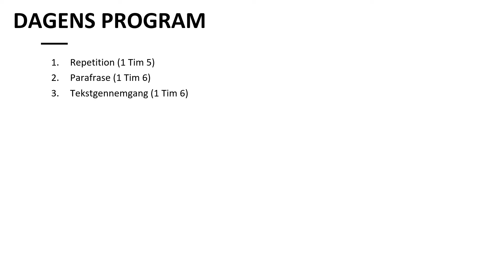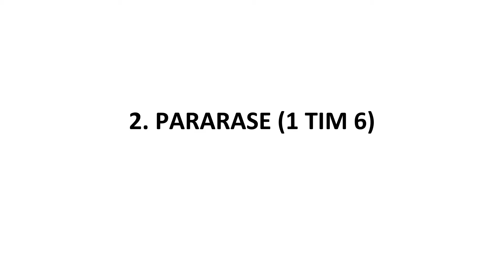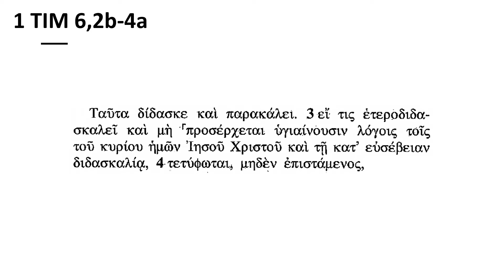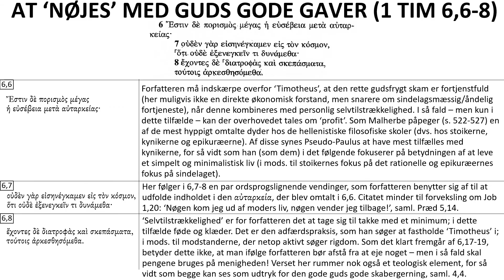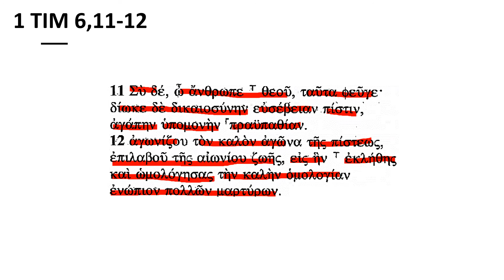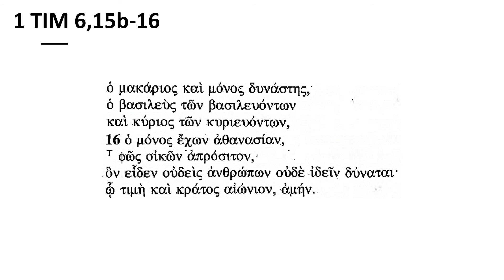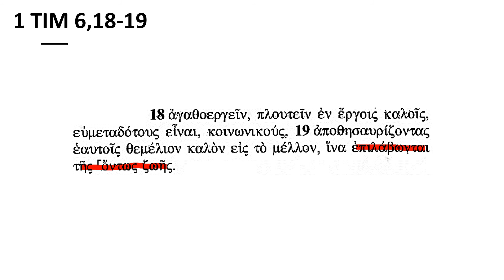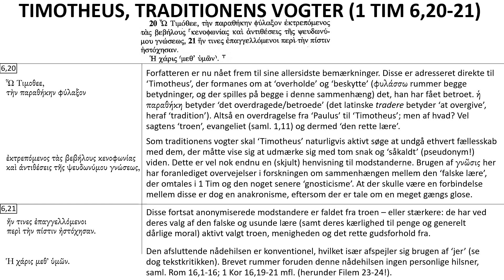NT2: Gennemgang af 1 Tim 6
Gennemgang af 1 Tim 6 på baggrund af NA28